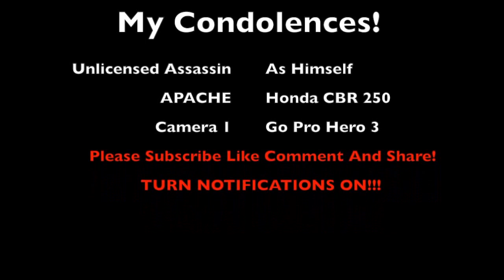HONDA CBR 250: My Condolences! + BONUS BOOTY...👍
Had a recent death in the family really not feeling it right now but riding anyway just to take my mind off it all going to the viewing today pray for me thanks and stay MOTOVATED!!!

***WARNING*** By watching 👀 this video you have just optimized your recommendations to me more "ASSASSINIZED". Don't worry this is perfectly normal awesome things will begin to happen just sit back relax and enjoy YouTube Will Take Care of it from here!!!

!!!MEDICATIONAL MIN!!! (Is a critical moment in each persons day where they must wusa and make life changing decisions that MAY or may not alter ones ego or perceptional of what may be true or fake...)